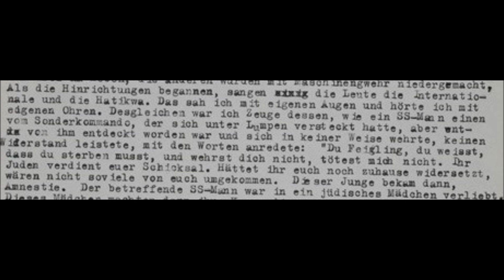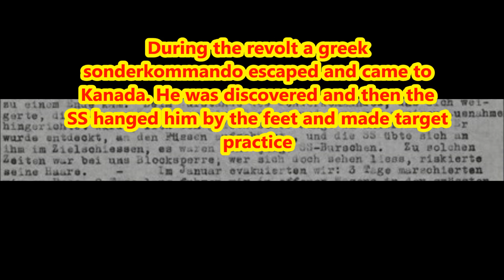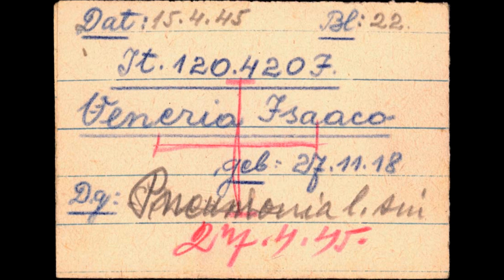Sonderkommando Isaac Venezia